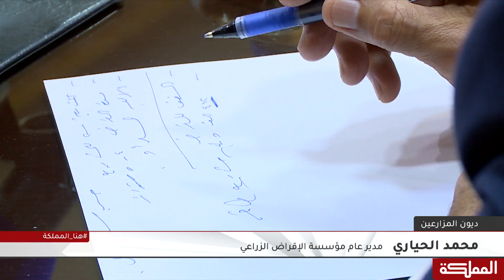وضع المزارعين في الأردن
حجم الديون المتراكمة على مزارعي وادي الأردن للقطاع الخاص والتي وصلت إلى قرابة نصف مليار دينار ، وساهمت في هجر بعض المزارعين لأراضيهم منذ سنوات

هنا_المملكة